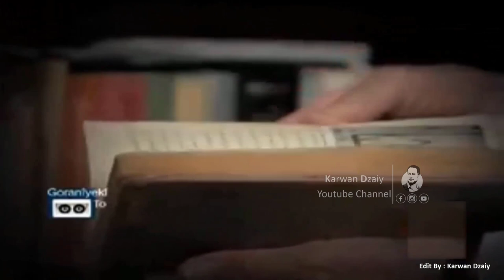Barnamai Goranyaki To - Hunarmand Mamosta Bakuri_Clip | بەرنامەی (گۆرانیەكی تۆ) لەگەل - باكوری